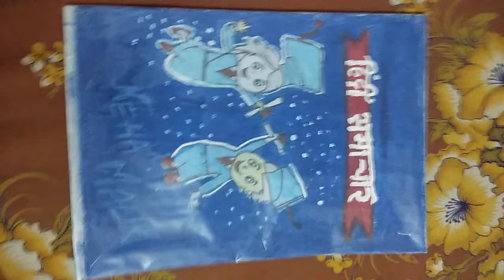Hindi project work on news